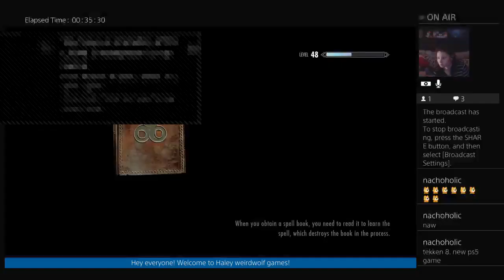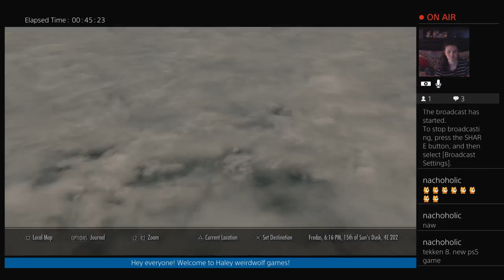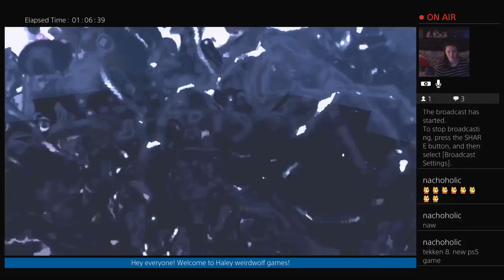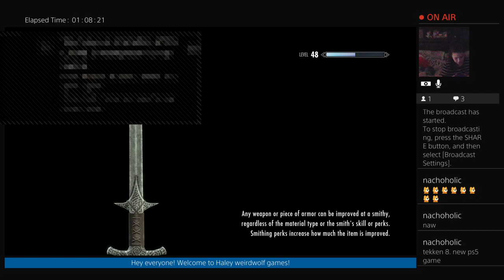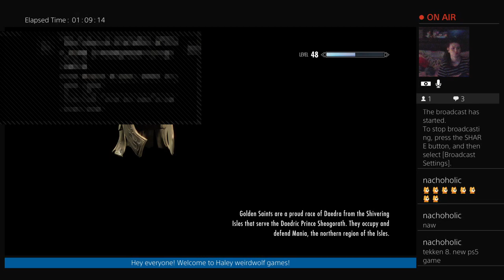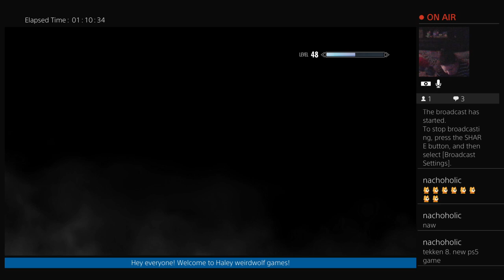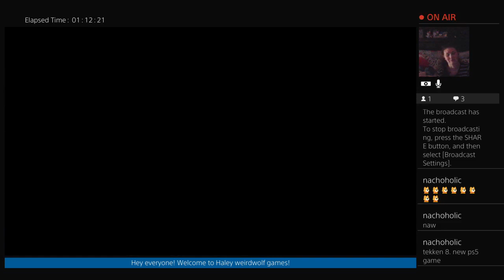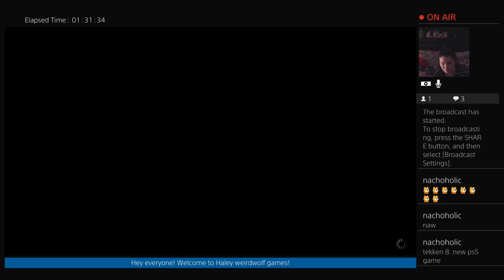Rosita Defeats harkon